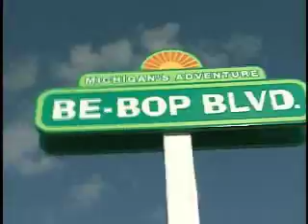Catch The Wave 1998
Drop back 20 years. Some folks will remember when our community wanted you to Catch The Wave in Muskegon, Michigan. I believe this promotional was done about 1998. I had a great time putting these scenes together. I hope they will bring back some good memories for you.